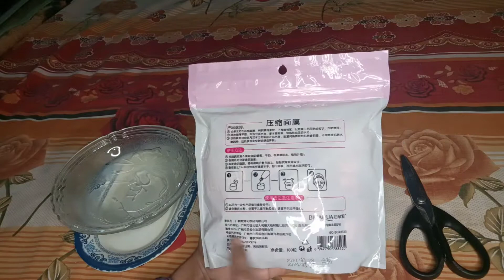Sheet mask review || Bio aqua sheet mask || how to use bio aqua sheet mask || ayesha gurya vlogs